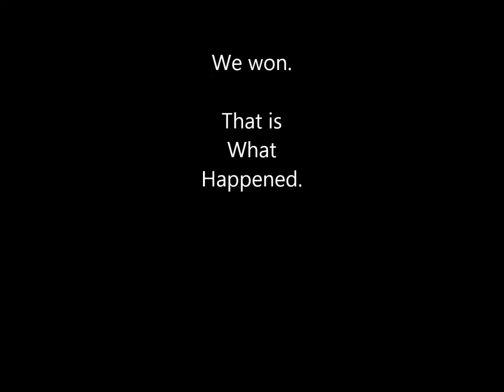I like Draven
[Danny]